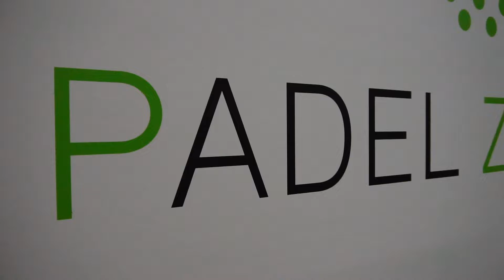BP Padel Tournament 2018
Tack till alla deltagare i BP Padel Tournament 2018!